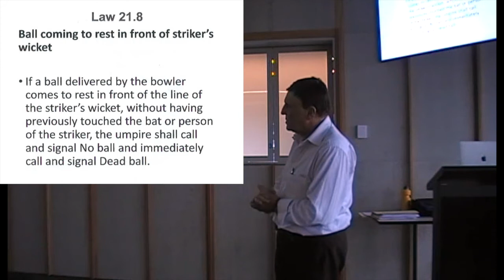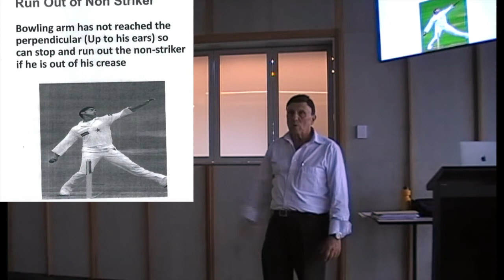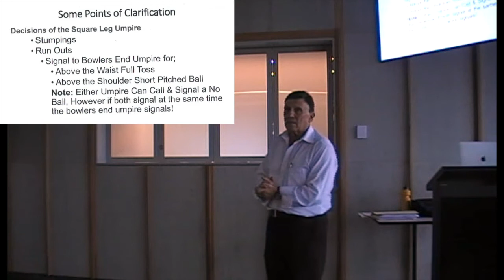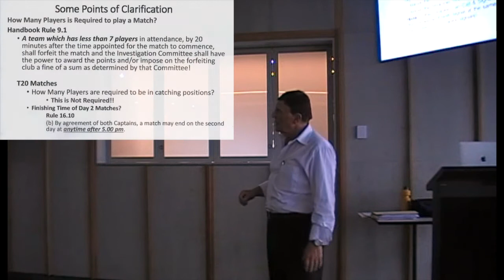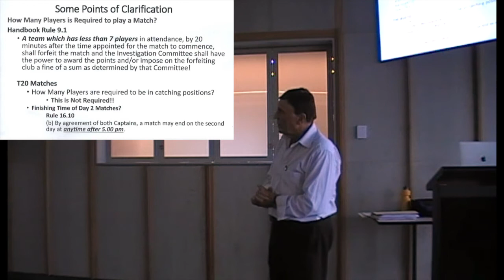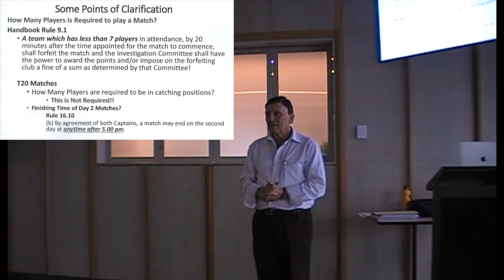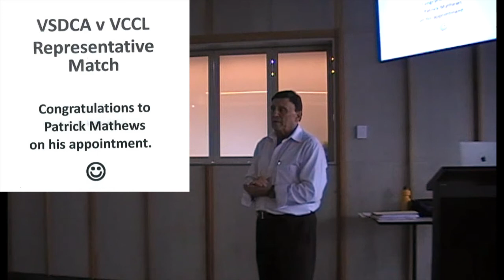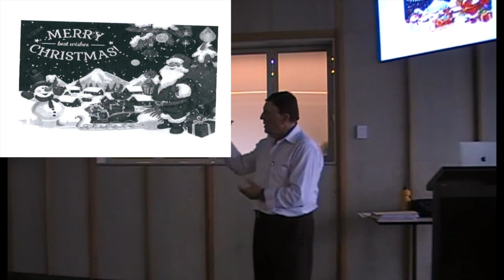December Meeting 2019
VSDCUA Monthly Meeting presented by umpire coach Brian 'Benny' Goodman.